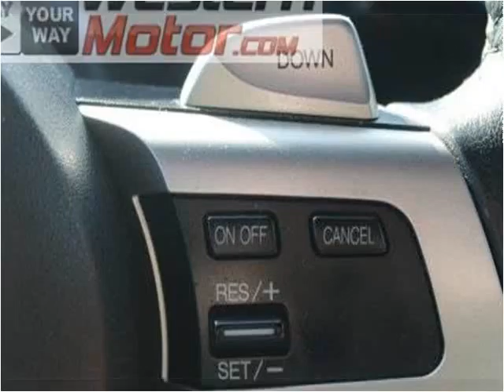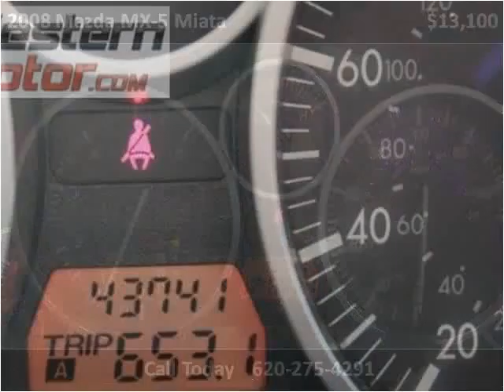2008 Mazda MX-5 Miata Used Cars Garden City KS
This 2008 Mazda MX-5 Miata is available from Western Motor Buick / GMC .